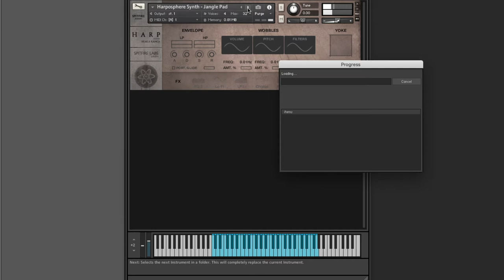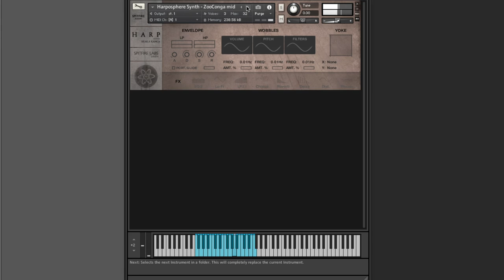Spitfire Harp - Demo of the Harposphere Synth (2022)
A detailed, beautiful harp library performed by London's leading harpist, Skaila Kanga, who has performed on countless blockbuster film scores. Instantly playable and ultra realistic. A comprehensive range of articulations and pedalling, with glisses in every key. In addition, we give you an otherworldly set of 'Harposphere' patches — beautiful pads and textures created from our original organic recordings.

▸ Taylor 214ce
▸ Sibelius

Julian